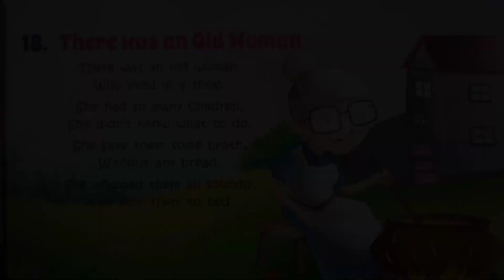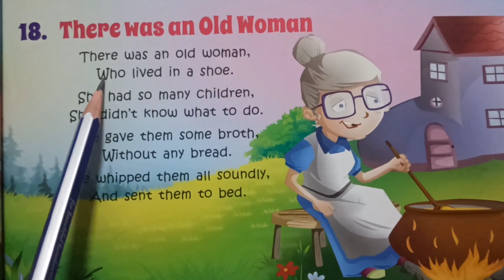Their was an Old Woman|Nursery Rhymes| Songs & Poems | JrKg | SrKg | Lkg |कॉमन राइम्स बच्चों के लिए